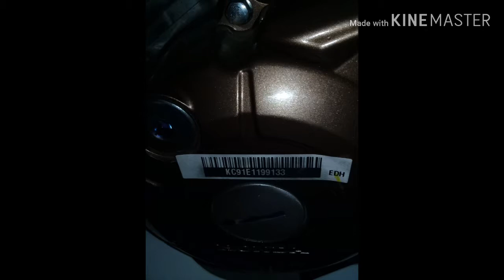Rangka CBR150R face life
Sasis cbr150r karatan padahal motor baru turun dari deller